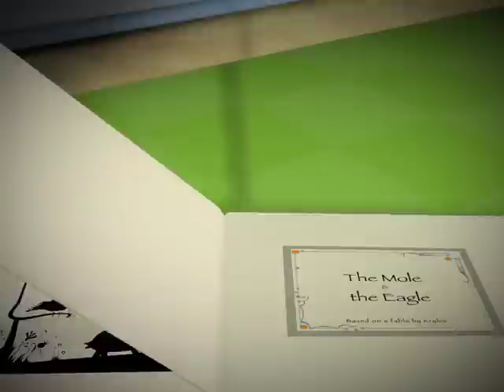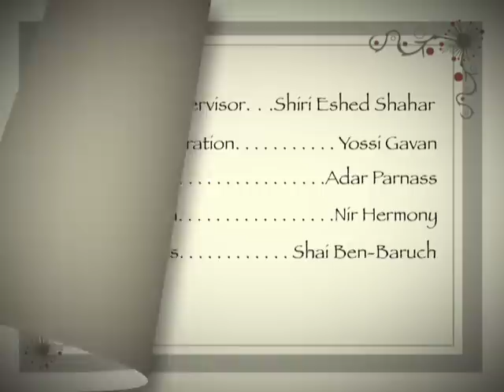Little Fables - Fable Stories For Kids - The Mole and the Eagle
The eagle decides to build a new nest for her family up on the highest tree. A mole, knowing that the tree's roots are weak suggests that the eagle find another tree to build her nest on, but the proud eagle doesn't listen to the mole's advice. Some time later, as the eagle is sitting upon her freshly laid eggs; strong winds begin to blow, shaking the tree until it falls to the ground. The eagle comes to learn that another's perspective, which you may not be aware of, can often be important in making decisions.

Little Fables offers a delightful introduction to the esthetics of Shadow Theatre, alongside a peek into the world of fables with universal social messages easily understood by children aged 2–5.

Each episode exposes children to a situation in which two animals are faced with a dilemma and proceed to overcome it together, mirroring children’s own social dilemmas and options for their successful resolution.

Although the original fables often included scenes of hunting, death and injury, these themes have been removed in Little Fables. The objective of the series is not to underscore the absurdity of man's negative characteristics, but rather to emphasize the positive social lesson that runs through each fable.

The target audience for this show is for ages 2-5. The unique design of the series, emphasizing black and white contrasts as well as the relatively slow-paced plot progression will attract younger viewers.  Although they are not yet able to extract the intrinsic social lesson presented in each episode, they will appreciate the unique way in which the stories are delivered. Older children who have already acquired an understanding of the social world will be able to try and guess for themselves how each dilemma can be resolved, and thus receive affirmation of their own social insights.

Full Episodes

Short Clips